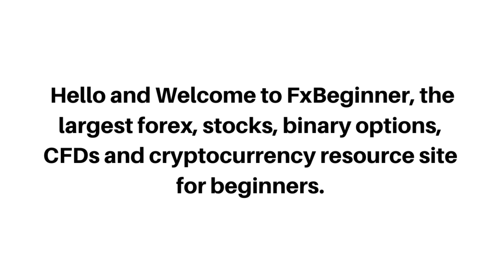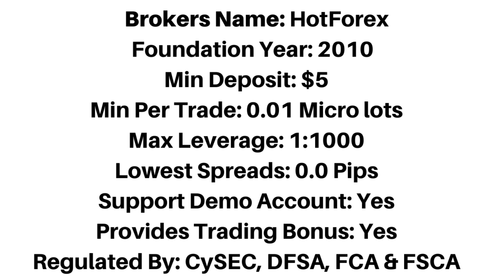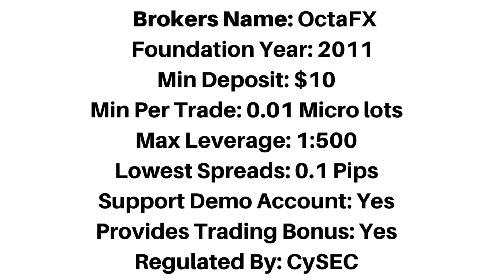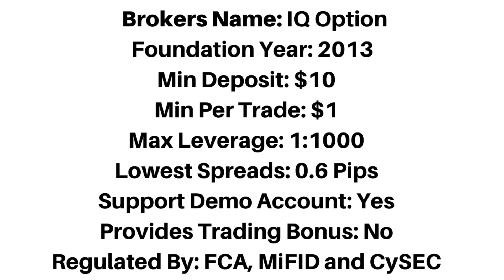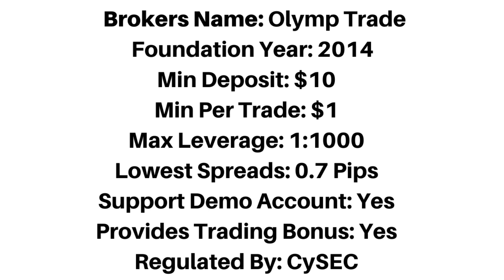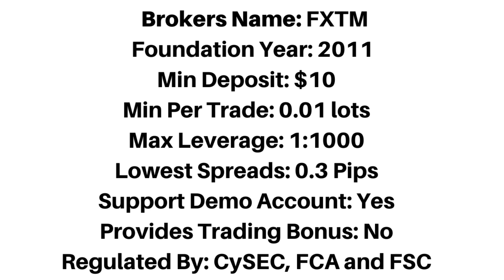Best Forex Brokers In United Kingdom (TOP 10)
Top 10 best forex brokers in the United Kingdom that accept British traders.

best brokers in United Kingdom,
best United Kingdom forex brokers,
best brokers for British traders,
British traders,
United Kingdom forex traders,
forex,
top forex brokers,
United Kingdom,
British,
United Kingdom forex trading